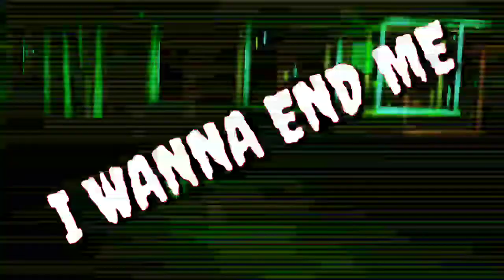Billie Eilish_Bury a friend Ft Samaya Pakhrin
"Bury a Friend" (stylized in all lowercase) is a song by American singer Billie Eilish. The song was released on January 30, 2019, through Darkroom and Interscope Records. The song serves as the third single for Eilish's upcoming debut studio album When We All Fall Asleep, Where Do We Go? (2019). The music video, directed by Michael Chaves, accompanied its release.[3][4]

Single by Billie Eilish
from the album When We All Fall Asleep, Where Do We Go?
Released
January 30, 2019
Format
Digital download streaming
Genre
Electronica[1] industrial[2]
Length
3:13
Label
Darkroom Interscope
Songwriter(s)
Billie O'Connell Finneas O'Connell
Producer(s)
Finneas

Concept; Edit:Mr Time PK..

                ( Mr Time PK )